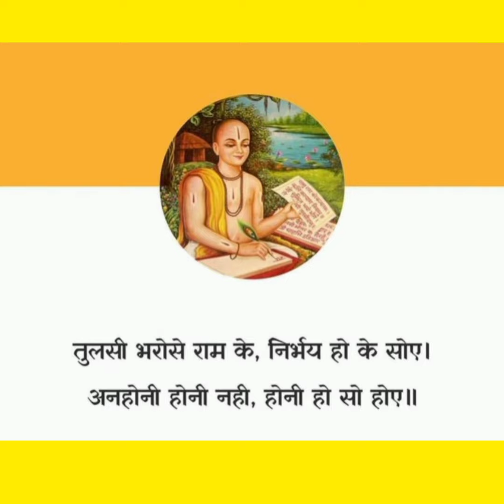भारतवर्ष के गौरव " गोस्वामी तुलसीदास जी " की जयंती पर कोटि कोटि प्रणाम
श्रीरामचरितमानस के रचनाकार गोस्वामी तुलसीदास जी की जयंती पर कोटि कोटि प्रणाम

Welcome to official YouTube▶️ channel

गोस्वामी तुलसीदास एक महान संत थे जिन्होंने एक महान ग्रंथ श्रीरामचरितमानस की  रचना करके मानव समाज पर एक बहुत बड़ा उपकार किया है ताकि श्रीरामचरितमानस का  लाभ लेकर हम अपने जीवन को सुखी संपन्न और भगवत प्राप्ति की ओर की ओर अग्रसर हो सके..

𝟬𝟭) 𝗩𝗶𝗱𝗲𝗼 𝗹𝗶𝗻𝗸👇
घर से बाहर जाते समय श्रीरामचरितमानस की इस चौपाई का 11 बार जाप करें, कोई अमंगल नहीं होगा👉👇